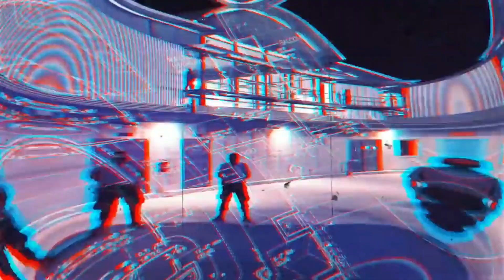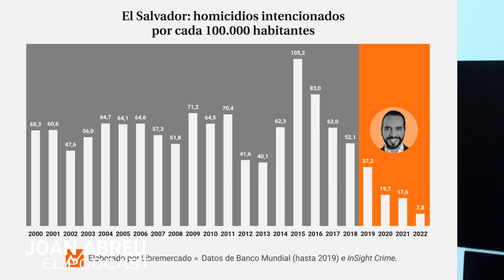Reaccionando a la Cárcel de Nayib Bukele "Una de la más segura del mundo"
Esta Mega Cárcel fue fue construida durante el gobierno de Nayib Bukele en el Salvador, para contrarestar la delincuencia que arropaba a este pais, y hoy dia todos los pandilleros se encuentran presos en este lugar, fuertemente cuidado.